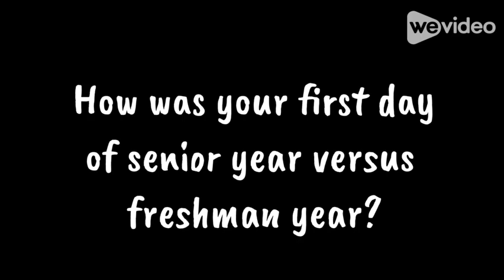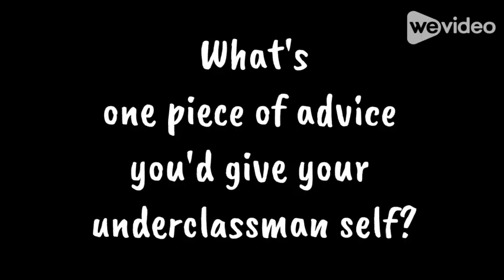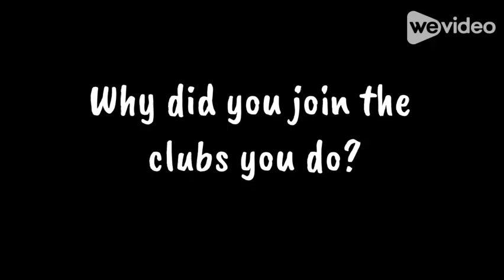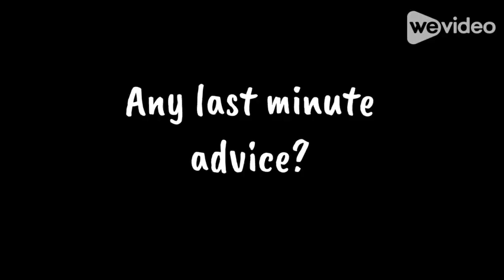Soon to graduate seniors offer advice to underclassmen